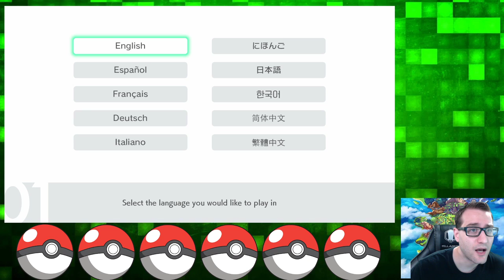Pokémon Sword SurpriseTrade Nuzlocke! Episode 1 (Twitch Stream)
Join us as we head into the Galar Region with a Surprise Trade Nuzlocke!